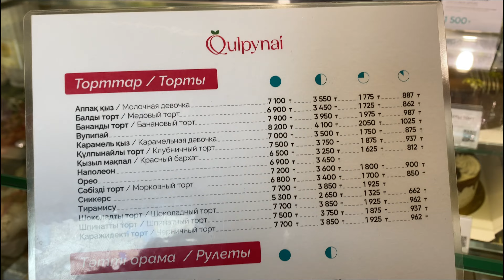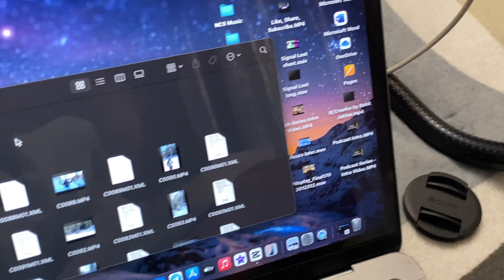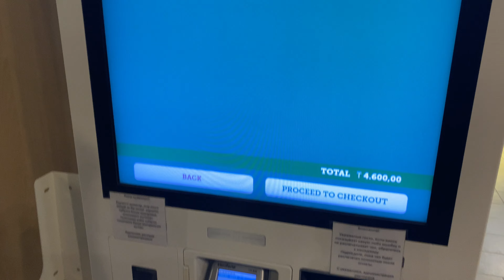Kuch aisse hote h final year MBBS k Viva foreign me 😐🫠 Hostel ruk gye aaj to 😍❤️MBBS in Kazakhstan🇰🇿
Hashtags -